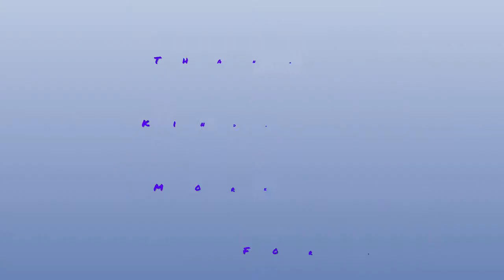NB&MP-SKK|Royalty Free music|No copyright music|meditation|relaxing music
Hey,

Best Music:-
Meditation As Medicine: Activate the Power of Your Natural Healing Force Paperback

Royalty Free Music
Royalty Free
Free Music
Music
Meditation
Meditation Music
Relaxing Music
Calming Music
Free Nocopyright
uncopyrighted
copyrightfree